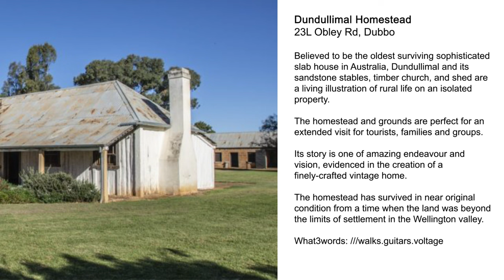Dundullimal Homestead, Dubbo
Believed to be the oldest surviving sophisticated slab house in Australia, Dundullimal and its sandstone stables, timber church, and shed are a living illustration of rural life on an isolated property. The homestead and grounds are perfect for an extended visit for tourists, families and groups.

Its story is one of amazing endeavour and vision, evidenced in the creation of a finely-crafted vintage home. The homestead has survived in near original condition from a time when the land was beyond the limits of settlement in the Wellington valley.

It wasn’t your normal historical home, Set in acres of well-tended lawn.
It wasn’t constructed of convict-made bricks Or the place where the nation was born.

Dundullimal homestead was none of these things. Palatial, imposing or grand,
But the way it was built, and the way it survives, Embodies the soul of our land.
Blue the Shearer (aka Col Wilson)

Built-in the early 1840s as the head station of a 6,500-hectare (26,000 acres) squatting run, the homestead is Dubbo’s oldest building that is open to the public. Its interior is remarkably sophisticated for its genre, with louvres and multiple-pane glazed openings onto the verandah. The imposing sitting room is noted for its ‘tent-shaped plaster ceiling and wallpaper reproduced from an 1850 patent. The master bedroom is complete with an iron bed and a campaign chest.

What 3 words - Click on the link(s) below and you will be taken to the location(s) ///walks.guitars.voltage

Hi there and G-Day,  hope you enjoyed this video. Please help us to promote Australia.